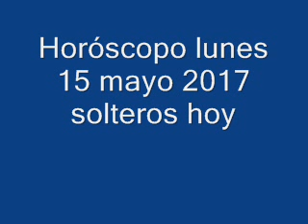Horóscopo lunes 15 mayo 2017 solteros hoy